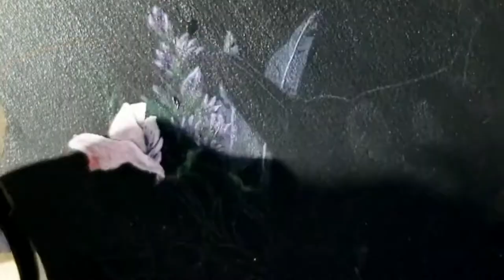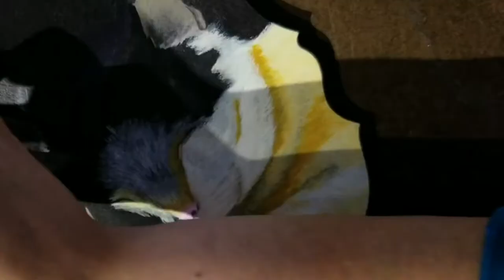Pet Portait: Painting cat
I am open for commissions

If you want to help my channel grow and help me become part time feel free to donate to my patron. By helping me stay supplied in Copper and tools you are investing in your own education.

Or my Facebook page at Naughty Dog Jewelry :)